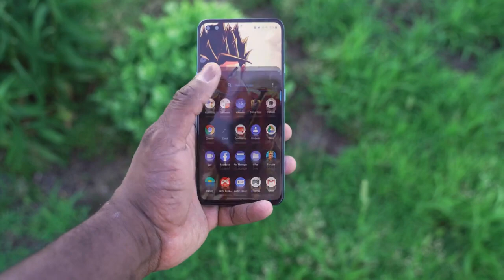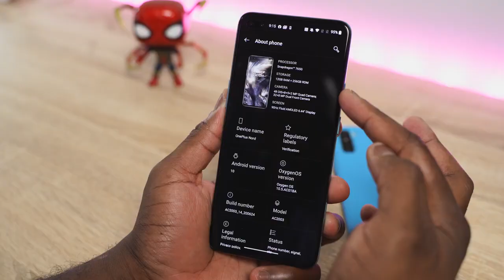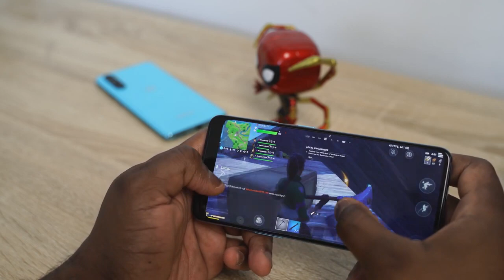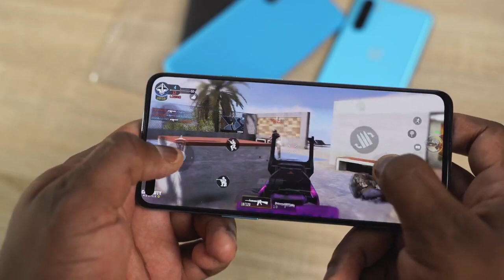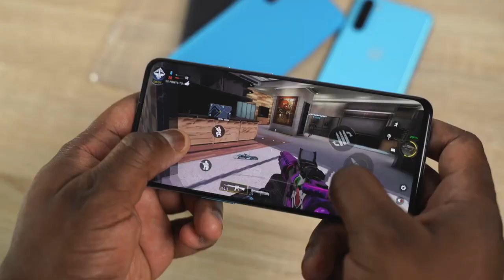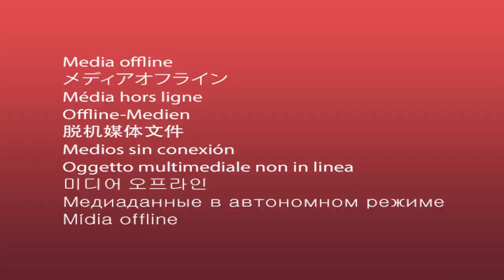OnePlus Nord First Looks | Gaming Review!!!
OnePlus Nord
I like to call the OnePlus Nord, the latest Budget flagship from OnePlus, packs in a lot of performance at a budget price